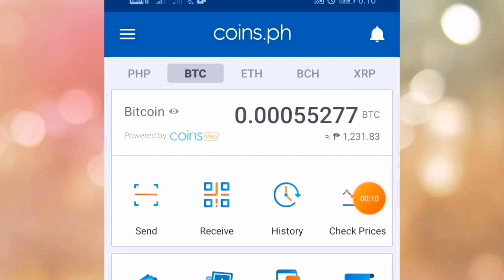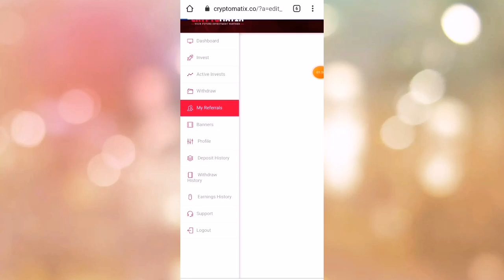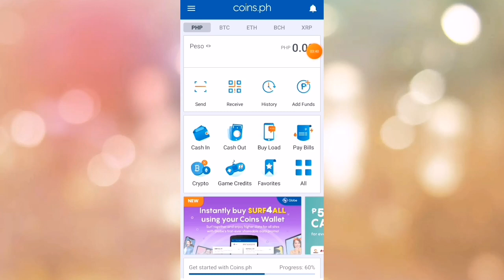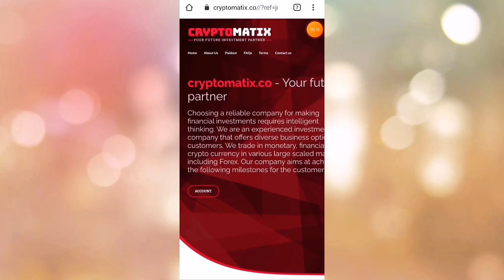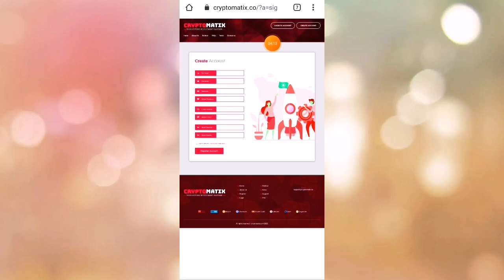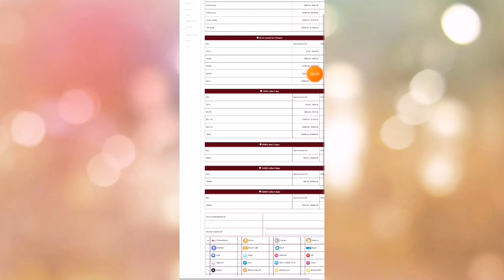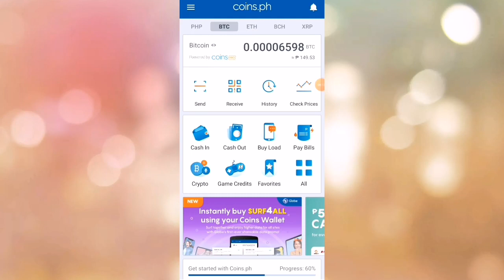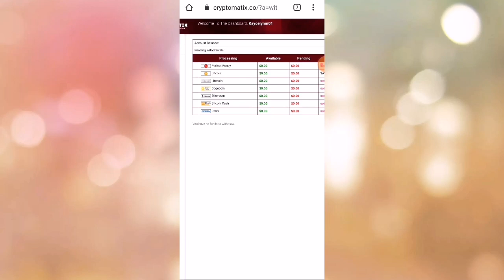KUMITA AKO NA 1, 093 PESOS NG WALANG INVITE| PWEDE TO SA TAMAD MAGLARO!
DO UR OWN RESEARCH AND TAKE ON UR OWN RISK!
Do not skip the video, watch till the end so that u can't skip any information.

DITO PO SA FB PAGE AKO PWDNG I PM IF MY CONCERN KYO OR QUESTION DAHIL D PO AKO NAG REREPLY SA FB KO.

LYKA APP👇
kaycelynm01

Kaycelyn Macabanti

RELATED TOPIC